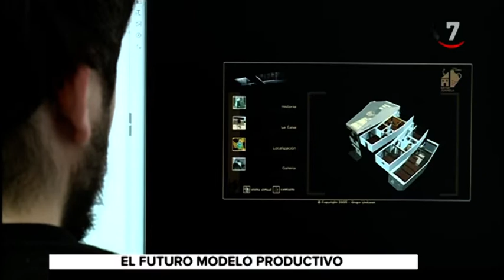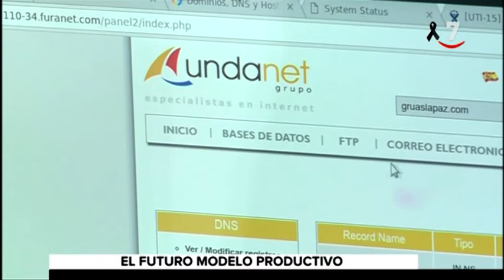Crear una buena imagen de marca regional, una solución para salir del pozo económico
Invertir en investigación, informatización y expandirse a nuevos mercados son algunas de las claves para salir de esta recesión que está provocando el Covid-19. Una crisis que al menos, ayudará a seguir transformando la manera de trabajar.

Expertos y empresas de Castilla y León estudian cómo salir del pozo económico al que nos vemos abocados. Para ello es imprescindible crear una buena imagen de marca regional.